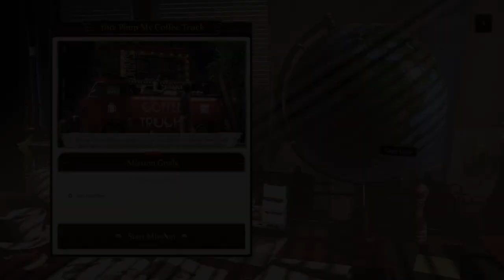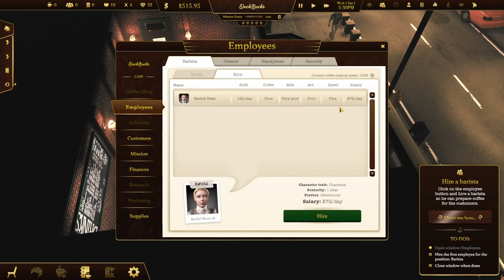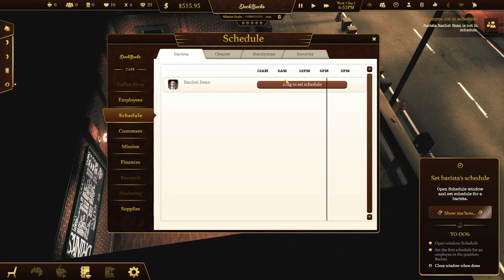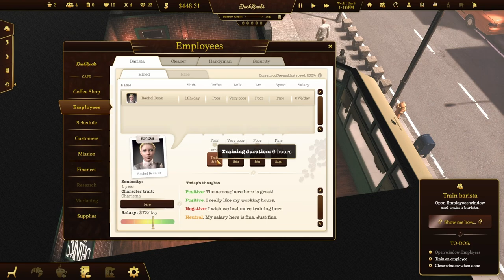Our Own Coffeeshop in Espresso Tycoon | Campaign Start | Day 1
Espresso Tycoon is a brand-new approach to the old classic tycoon games you remember from your childhood. Build a coffee shop from your dreams, where your customers can relax and drink delicious coffee. Deal with the emotional rollercoaster and build a successful coffee business.
BUILD YOUR DREAM CAFÉ!
Just imagine… you’re the boss here! Feel like the real cafe owner, an empire builder, and create the whole strategy, which includes: decorating, hiring and managing employees, taking care of the supply chain, analyzing the budget, advertising your coffee shop,
And the most important, keeping your customers happy

 CREATE UNIQUE COFFEE RECIPES
 You have your favorite coffee, right? So do your customers. Do the market research to find out their preferences. Use a 3D coffee editor to make different recipes to delight them. You can combine multiple ingredients in a very creative way.

DECORATE CAFÉ FREELY
 Start, build and develop your coffee shop. Check your budget - do you have enough money to invest, or will you have to make some cuts? Decide where and when you want to start your new coffee business. Hire (or fire) a barista, do the marketing campaign, create a relaxing place, and collect the rating points.
Complete all the missions!

 MANAGE YOUR COFFEE BUSINESS
Are you a big fan of such games as Rollercoaster, pizza conection, planet coster? We are! Immerse yourself in the new coffee shop simulator. Build the best café in the city. Create, customize, sell snacks, cookie, and manage baristas– all of that in the new coffee shop simulation game. Become the coffee tycoon, don't feel stray, build the circle of trust with your customers, cross the frontier, and create the whole empire - the best on the planet!

You may think - 'let loose or work hard'? If you don't want to teardown your business - use your skills and try hard! You will see your prosperous coffee shop and you will say - 'What a satisfactory view!'. Do that in Espresso Tycoon - one of the best simulation games 2023! We may not be objective, but we really think so!